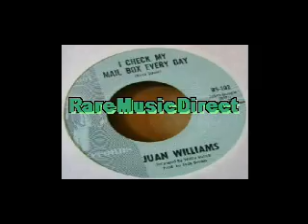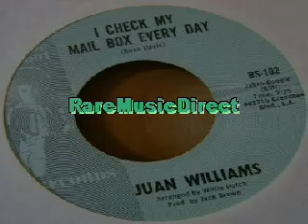Juan Williams - I Check My Mailbox Every Day